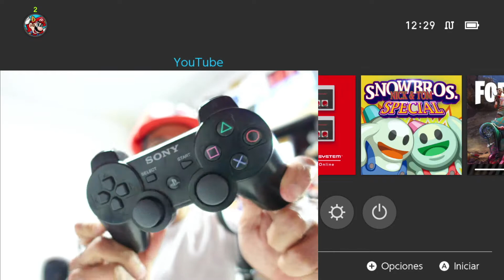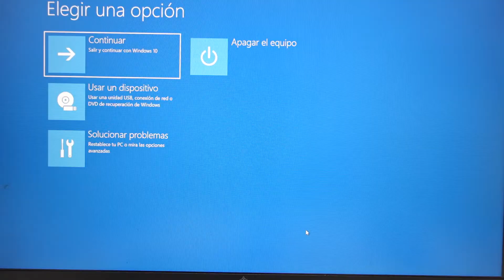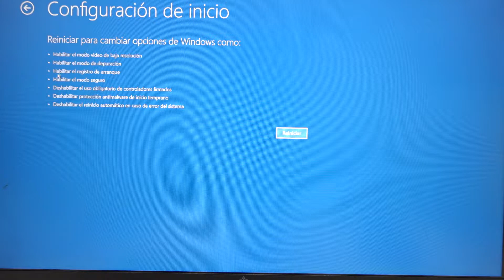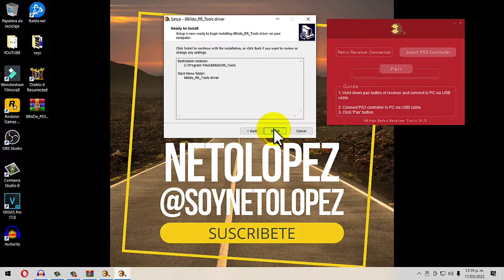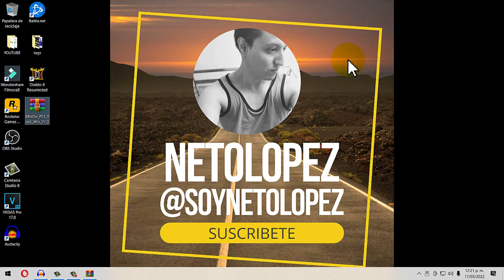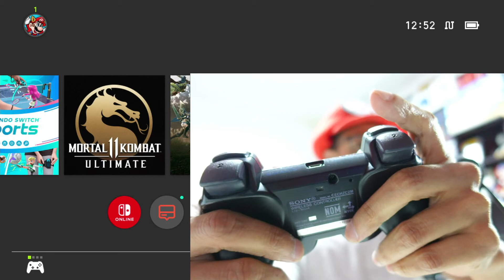🔥Cómo CONECTAR MANDO PS3 en NINTENDO SWITCH | Funciona en TODOS los JUEGOS | GUÍA 2024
Cómo Conectar Mando PS3 en Nintendo Switch | funciona en todos los juegos | Guía 2024. Cómo conectar mando PS3 en nintendo switch, por medio de un accesorio llamado 8bitdo, funciona para todos los juegos de nintendo switch, conecta de forma inalámbrica el mando de ps3 pero en tu consola nintendo switch.

¿Puede un mando de PS3 conectarse a una Nintendo Switch? El adaptador de controlador PS3/PS4 a SW te permite usar controladores PS3/PS4 en Switch . Puedes usar tus controladores PS3/PS4 favoritos en Switch. No solo te permite ahorrar dinero, sino que también te facilita mucho el juego. Conecta el convertidor a tu controlador, enchúfalo a Switch y ¡disfrútalo!

C O N E C T A R    M Á S      M A N D O S  😋👇